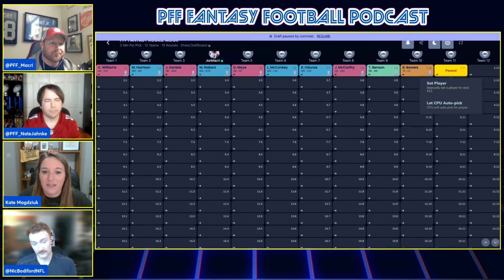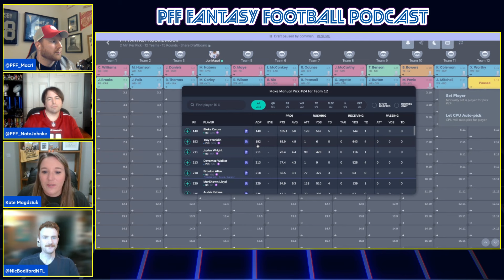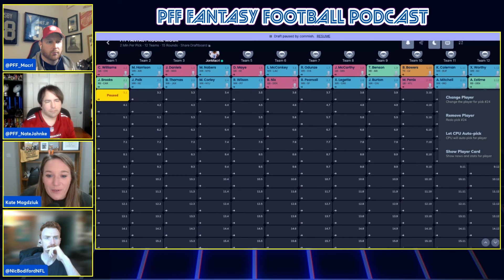2024 Rookie Superflex Mock Draft! | PFF Fantasy Podcast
Jon Macri (@PFF_Macri), Nathan Jahnke (@PFF_NateJahnke), Kate Magdziuk (@KateMagdziuk), and Nic Bodiford (@NicBodifordNFL) team up to mock draft the early portion of a rookie dynasty superflex draft, providing insight and rationale for each of these potential highly-drafted fantasy football rookies now that the NFL Draft has concluded.